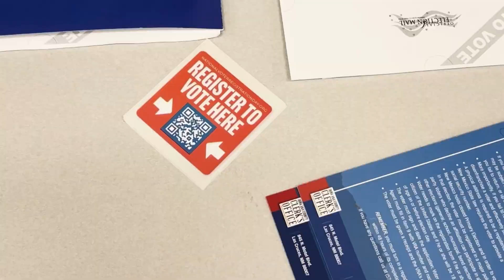News 22, LC Voter Registration, VOSOT, Sept.19, 2024 / NMSU Journalism and Media Studies Department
News 22 Live on KRWG-TV, SEPTEMBER 12, 2023